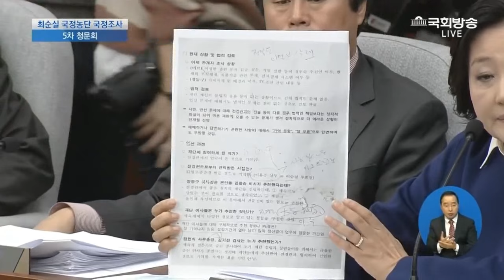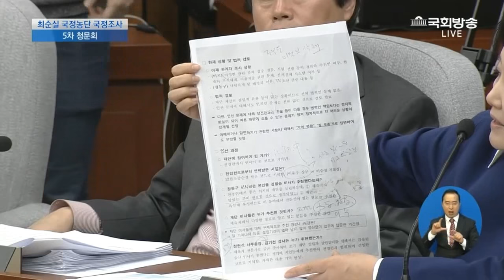박영선 의원-"민정수석은 영원한 민정수석이냐" 민정수석이 국회불출석은 관행이다-불성실한 답변에 김성태 위원장 질타